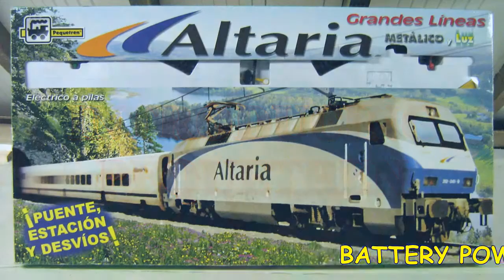PEQUETRN INTRODUCTION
Bought on holiday in Spain. This is the first this set has been out in the UK. Technically it is a plateway. No rims on the wheels and they wheels run inside the track. Powered by 2 C batteries.